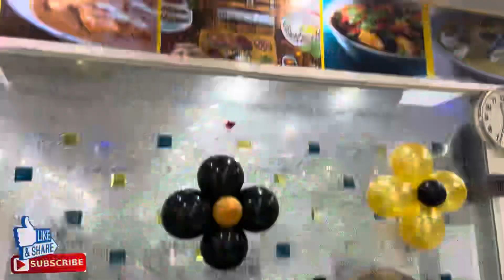Birthday party vlog 🥰🎉🎉 (Golu G ka Janamdin 😂❤️)